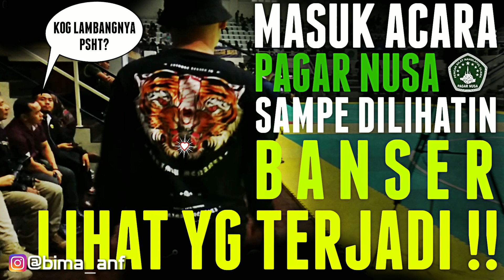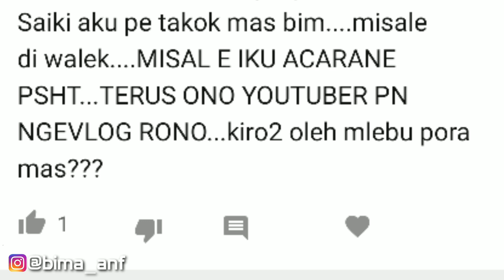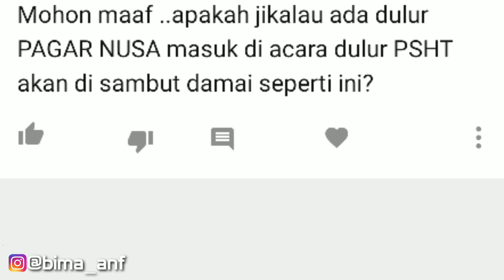KALAU PAGAR NUSA MENDATANGI ACARA PSHT APAKAH BOLEH? INI JAWABANNYA.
Perilaku anda adalah cermin dari perilaku saya terhadap anda, anda sopan kami pun segan. Salam Persaudaraan.